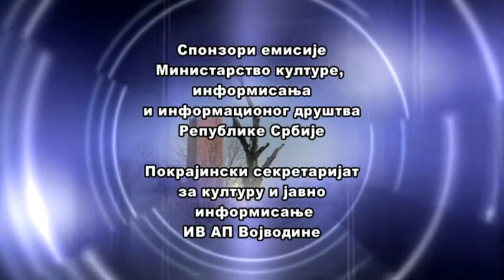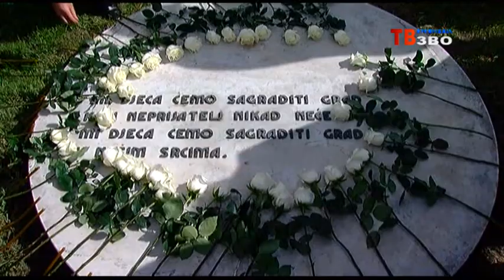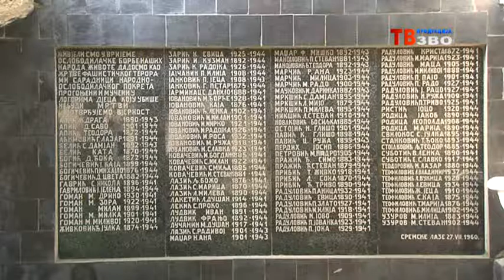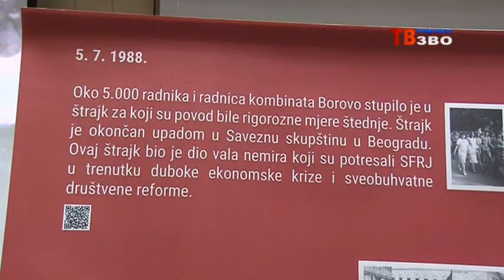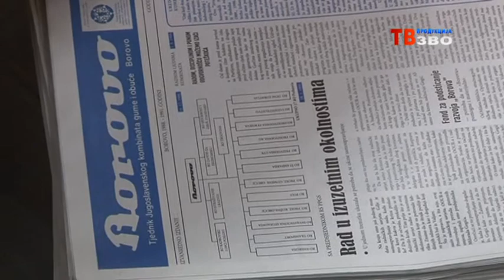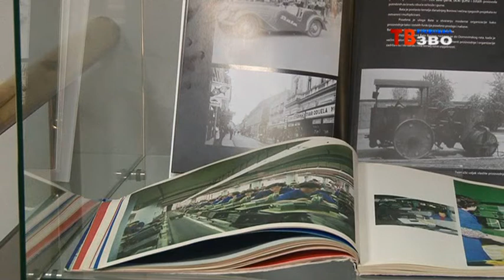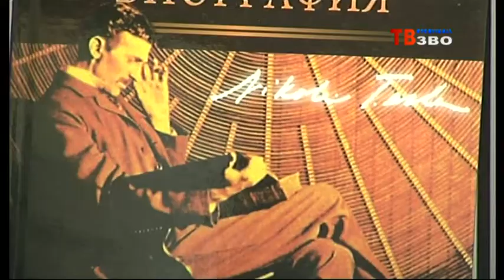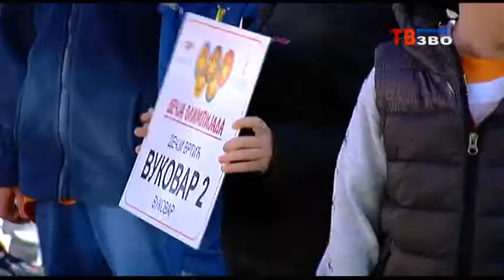Hronika Slavonije, Baranje i zapadnog Srema 268